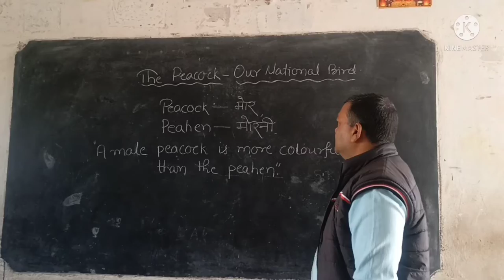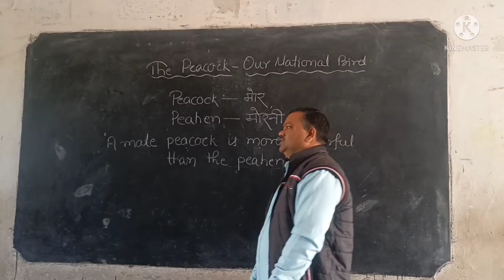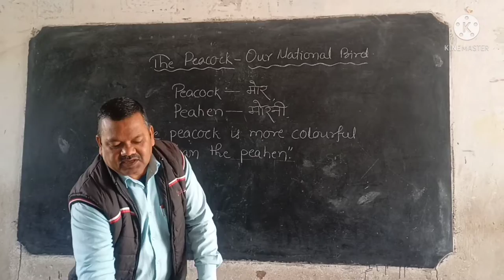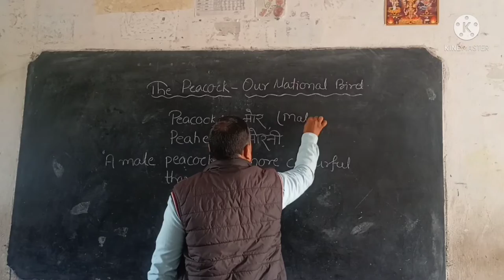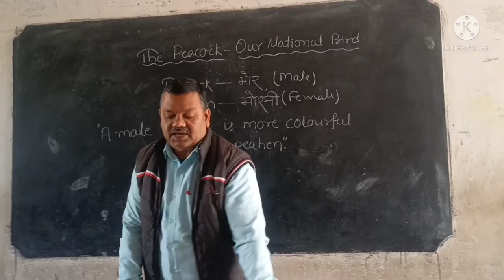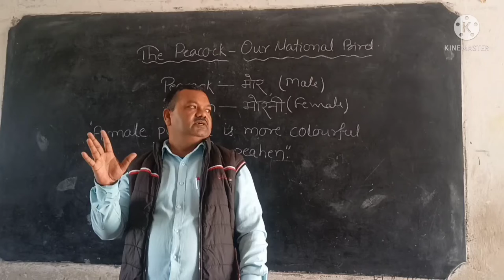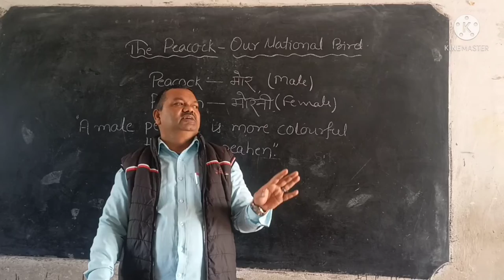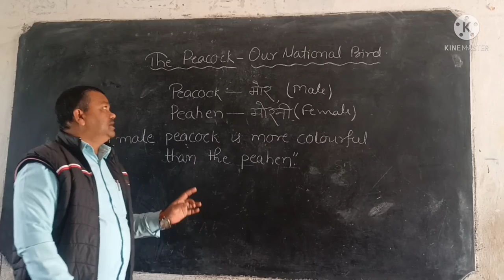RADIANCE CLASS VII. THE PEACOCK-OUR NATIONAL BIRD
e-Endless Education trying to make easier the course of English.